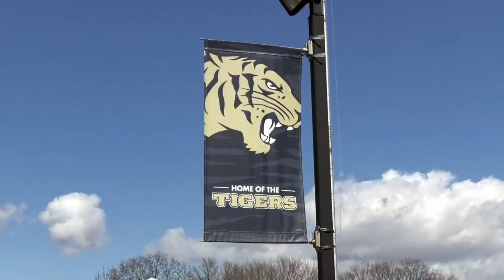Cohoes Cap Project Referendum Video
Capital Project Referendum video showcasing